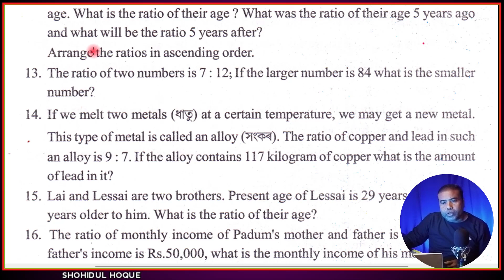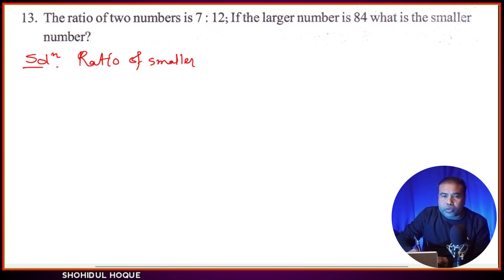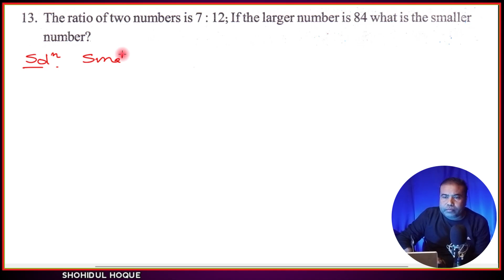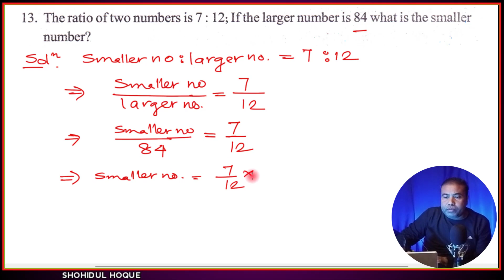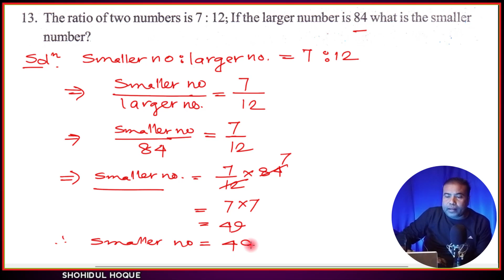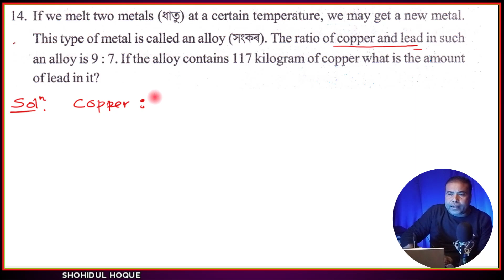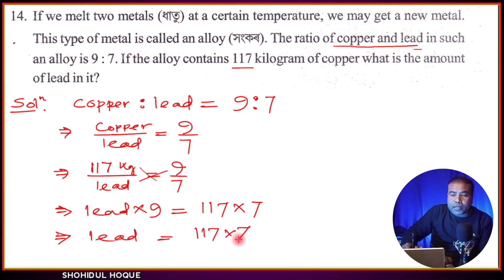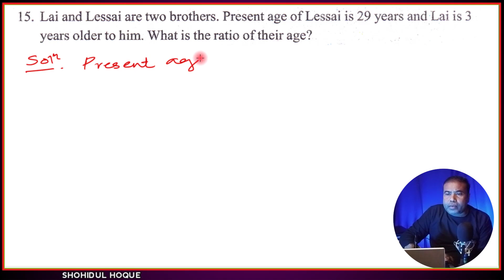Maths class 6 lesson 13 Page no.253 Exercise Question No.13,14,15 || Assam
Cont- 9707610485